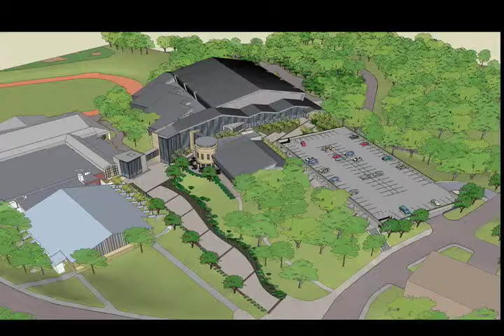UNCA Mountain Highlights- Sports Interview Part 1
Mike Gore interviews Janet Cone in the Mountain Highlights studio.